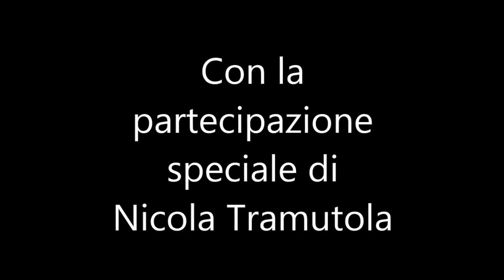CAMP ISFA 12,15 giugno 2014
Un camp di perfezionamento calcistico con Ivan Zauli, maurizio Giordani, Fabrizio Carafa,Christian Minardi, Marcello Casu, Nicola Tramutola, Antonio Quaglietta.
TECNICA, TATTICA E MENTAL COACHING